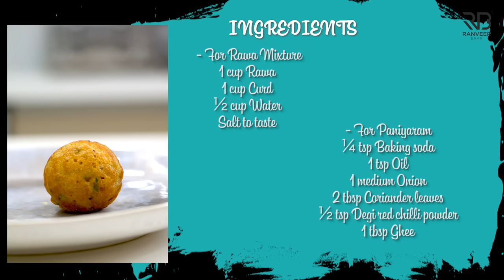Easy Rawa Idli & Appe | एक रवा तीन recipes | Semolina recipes | Chef Ranveer Brar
INSTANT SOOJI/ RAWA RECIPES Cook
Wondering what special dishes to make for weekend brunch/snack? Look no further! Presenting, not 1, not 2 but 3 different recipes with sooji (Third recipe coming up soon!).
All you need to do is prepare a base Rawa/sooji mixture and then play around with the tempering and other ingredients.. Let your imagination take over :)

RECIPES WITH SOOJI/RAWA
For Rawa Mixture
1 cup Rawa , रवा
1 cup Curd दही
½ cup Water , पानी

For Tempering
2 tbsp Oil , तेल
1 heaped tsp Mustard seeds , सरसों के बीज
½ tsp Fennel seeds , सौंफ़
10-12 Curry leaves, chopped , कड़ी पत्ता
1-2 Green chillies, chopped , हरी मिर्च
1 inch Ginger, chopped , अदरक

Method:
For Rawa Mixture
In a bowl add rawa, curd, water, salt and mix everything properly, keep aside for at least one hour.

For Tempering
Heat oil in a pan and add mustard oil, fennel seeds, curry leaves, green chillies, ginger and saute it for a minute and add it in the soaked rawa mixture and keep aside for further use.

RAWA APPE
Serving 4

Ingredients
1 cup Rawa Mixture

Other Ingredients for Paniyaram
¼ tsp Baking soda , बेकिंग सोडा
1 tsp Oil , तेल
1 medium Onion, chopped , प्याज
2 tbsp Coriander leaves, chopped , धनिया
½ tsp Degi red chilli powder , देगी लाल मिर्च पाउडर
1 tbsp Ghee (for brushing) , घी

Process
In a bowl take 1 cup of the rawa mixture and add onion, coriander leaves, degi red chilli powder, and the mixture of baking soda and oil.

Mix everything properly and keep aside for 2-3 minutes.
On the other hand heat a panyaram mould and brush it with some ghee.

Now add 1 spoon-full of mixture in each section of the mould, cover and let it cook but not completely (the centre should be runny).

Remove the cover and flip it on to the other side using a satay stick or icecream stick, cook both sides until golden brown and crispy.
Remove and serve warm.

RAWA (INSTANT) IDLI
Serving 4

Ingredients
1 cup Rawa Mixture

Other Ingredients for Rawa Idli
¼ tsp Baking soda , बेकिंग सोडा
1 tsp Oil , तेल
¼ cup Rolled Oats , ओट्स
¼ cup Boiled Sweet Corn , स्वीट कॉर्न
1 tbsp Ghee (for greasing mould) , घी

Process
In a bowl add 1 cup of rawa mixture and add the mixture of baking soda and oil in it mix it properly.

Now grease the idli mould with ghee and add the mixture in but to not fill it completely.

Sprinkle some oats and boiled corn on it and put it in the hot steamer for 6-8 minutes.